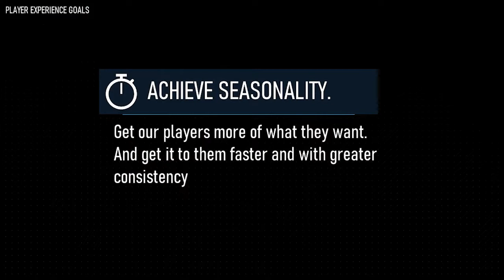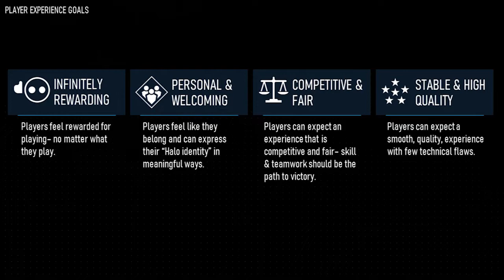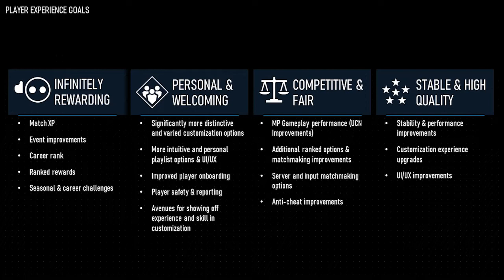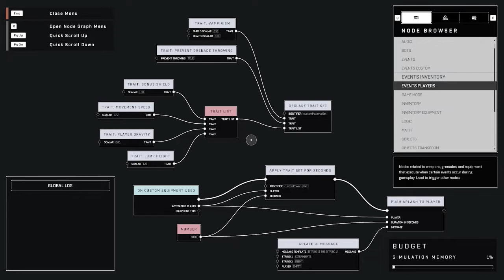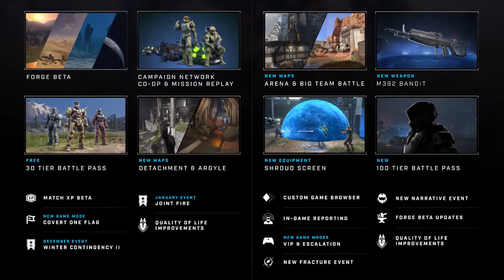Halo Infinite Update – September 2022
Join members of the 343 Industries team for a discussion on the studio's priorities, player experience goals, what you can expect when Halo Infinite's Winter Update arrives on November 8th, and more.